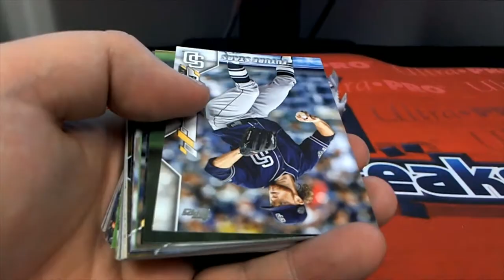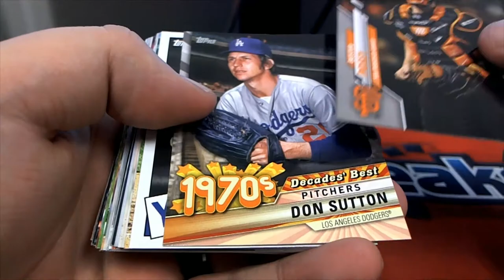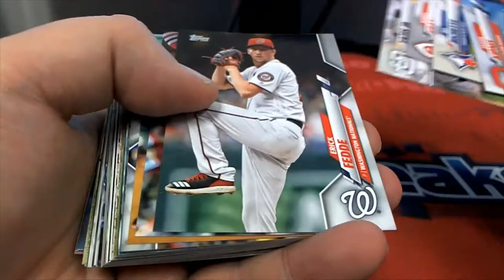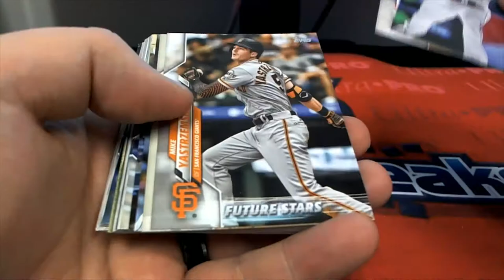2020 Topps Series 1 Baseball Pack Rips For Joe J